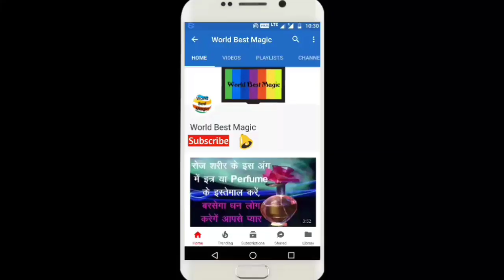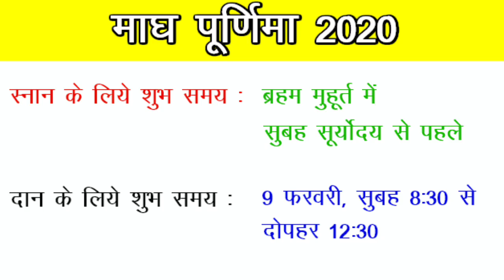2020 Magh Purnima : माघ पूर्णिमा 2020 शुभ मुहूर्त एवं पूजा विधि | Magh Purnima 2020 Date and Time